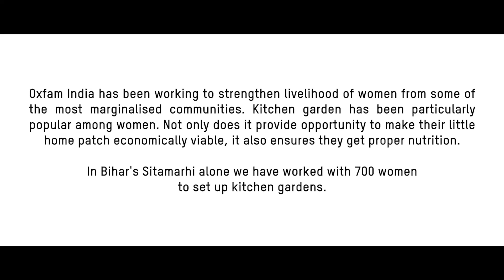Strengthening Women Livelihood and Nutrition | Kitchen Gardens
Oxfam India has been working to strengthen livelihood of women from some of the most marginalised communities. Kitchen garden has been particularly popular among women. Not only does it provide opportunity to make their little home patch economically viable, it also ensures they get proper nutrition. In Bihar's Sitamarhi alone we have worked with 700 women to set up kitchen gardens.

We need your support to reach out to more and more women.